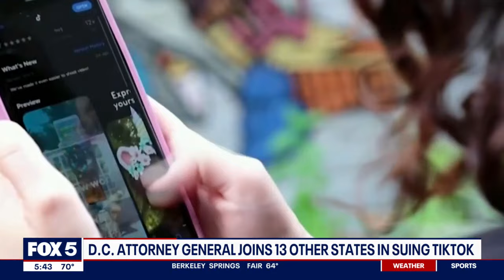Lawsuit accuses TikTok of causing mental, physical harm to DC kids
D.C. is joining more than a dozen states in suing social media giant TikTok. FOX 5's Homa Bash has all the details.